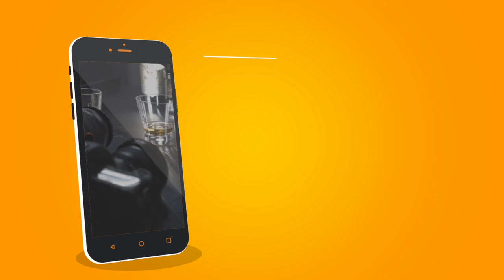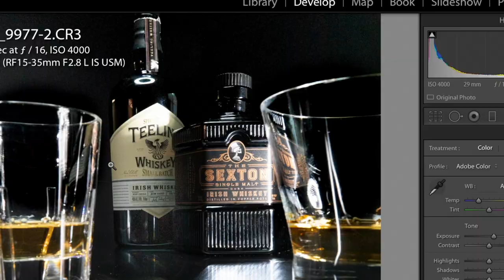Canon 5D Mark IV vs EOS R Low Light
The microphone in this video, the Movo VXR10
The lens discussed in this video
My favorite camera: Canon EOS R

Recently, I composed a fun product shot for my Instagram, and to stave off boredom since we are isolating and not doing any client photography for events and portraits. I noticed that at 10,000 ISO (Yes! 10,000 ISO), the EOS R had a fair amount of grain when zoomed in. I decided to compare the low light performance of the Canon 5D Mark IV and the Canon EOS R in terms of low light, so I recreated the shoot, and put the cameras up against each other. Each camera captured an image at the same settings: 1/250, F16, and ISO 4000. I made some adjustments in Lightroom and compared the results in terms of which image had more grain. Both images were acceptable, well, amazing, really. But which camera had less grain and noise at ISO 4000? Watch and see!

Special Music credit: Skratch Bastid "85" (as heard on Hip Hop Evolution), by Skratch Bastid.